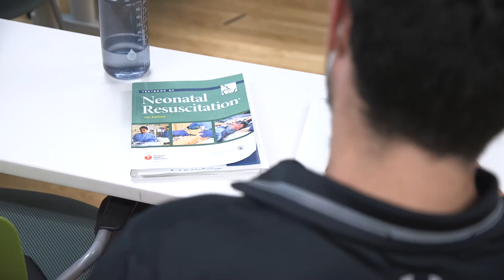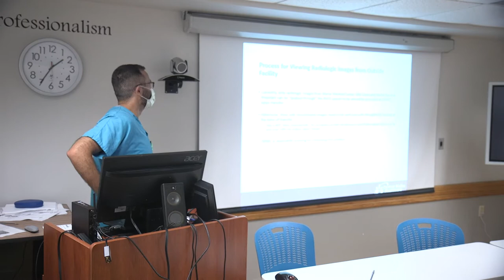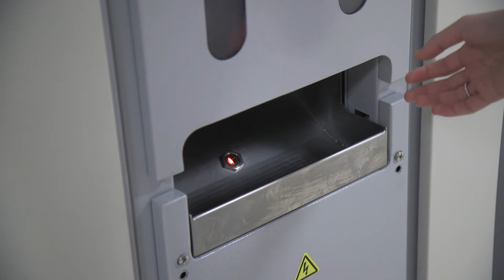CMMC Family Medicine Residency Program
The CMMC Family Medicine Residency Program is an independent, 3 year program. The Residency is based at the Oscar Treat Turner Family Medicine Center, an outpatient health center adjacent to Central Maine Medical Center's campus. We are the only residency in our sponsoring hospital so our residents can easily gain experience in all aspects of inpatient care. In addition to family medicine training, CMMC FMR provides advanced training in Geriatrics, Sports Medicine and Neuromusculoskeletal Medicine and also offer a fellowship in Hospital Medicine.